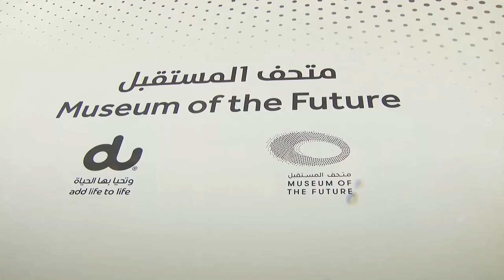Fayez El Saeed, Aryam, Oraib, Walid Aljasim, Mohammed Almenhali, Fayez Aljasim - Nahj Zayed (2019)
• Lyrics : Mariam Alnaqbi | مريم النقبي
• Composition : Fayez El Saeed | فايز السعيد

Lyrics | كلمات الاغنية :

مر م الأعوام ثمان و اربعينَ ع اتحاد الخيـــر ف بْــلاد السلام ��و الفخر و العز يكبر كل حين� نرتقي للمجـــــد عامٍ بعــد عام��صوب درب الخير نخطو واثقين�مع شيـــوخ الدار نمضي للأمام ��كان زايد من قبل عــــدة سنين �فال خير وفال طيبٍ ما يضام��أسّس الدوله على النهج المبين � واغتنت به من بعد فقر وعـــدام ��وْجا خليفه القايد الحر الأمين لي تبع نهج الكريم ابن الكرام ��حاكمٍ مخلص و قيدوم و فطين � قاد شعبه للمعالي ع الدوام والشيوخ اللي بْذراهم منعمين � كل منهم نال في حكمه وسام �اسلكوْا نهــج الكـــرام الراشدين� لين صارت دارنا بأعلى مقام وبْحلول العيد ثمان وأربعين .. ندعي الله يديم ع الدار السلام ويحفظ بلاد العرب والمسلمين و تزدهر لَــوْطان عامٍ بعد عام